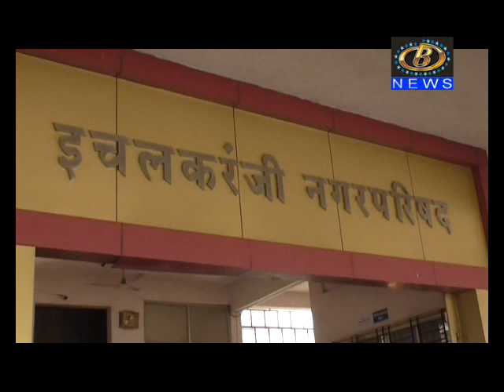इचलकरजी येथे ओपन जिम च्या नावाखाली पैशाची उधळपट्टी